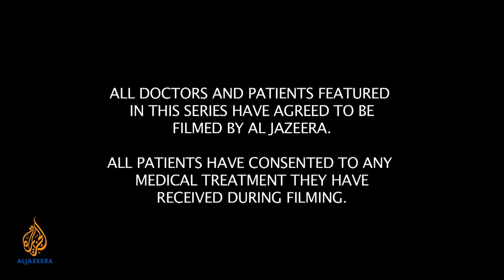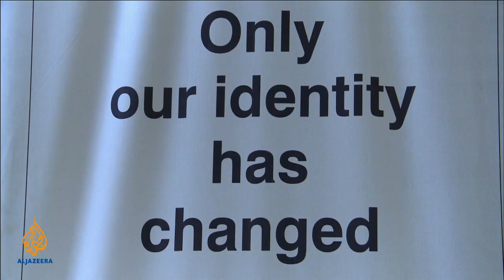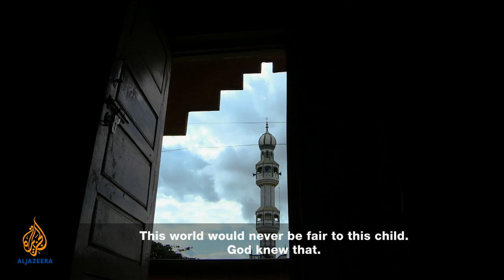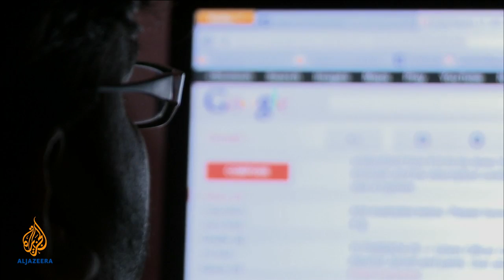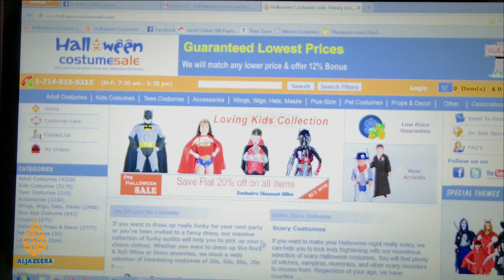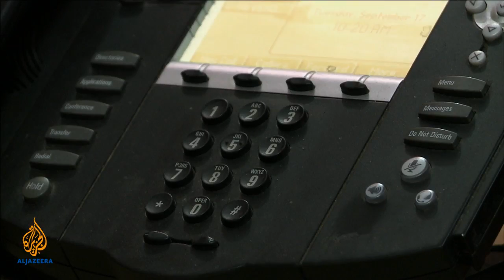Indian Hospital Revisited - Episode One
In 2012 we brought you the story of Narayana Hrudayalaya, an Indian hospital that aimed to give the best possible treatment to the rich and poor alike.

We have returned to India after two years to revisit the doctors and patients we met to see how their lives and stories have evolved.